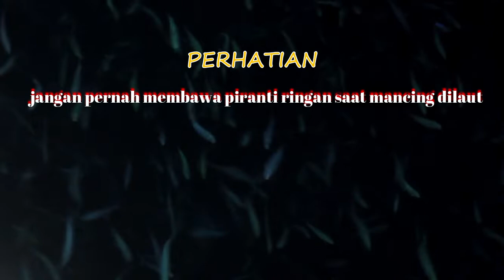JORAN KOLAM VS BARRACUDA.. AUTO PATAH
assalamualaikum bro..sedikit dari saya apabila kalian pingin mancing ke tengah jgan sekali2 membawa piranti yg ringan karena kita gak pernah tau apa yg ada didalam sana..ikan kecil atau monster..bekalilah fishing trip kalian dg piranti yg mumpuni..karena anda akan rugi dua kali jika piranti yg kalian bawa adalah piranti ringan.joran patah ikan pun lepassss..oke bro terima kasih sdh menonton jgn lupa like ,komen ,share and SUBSCRIBE..